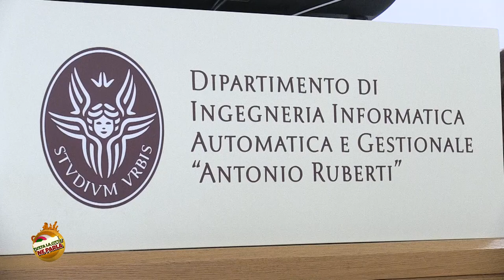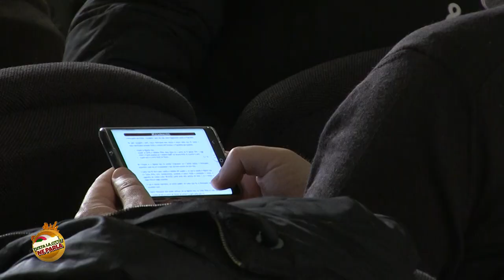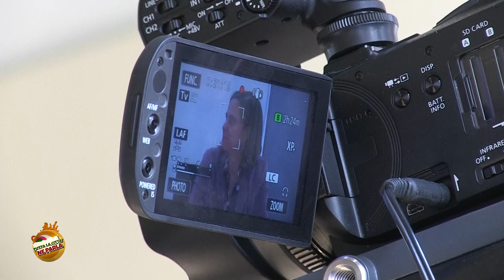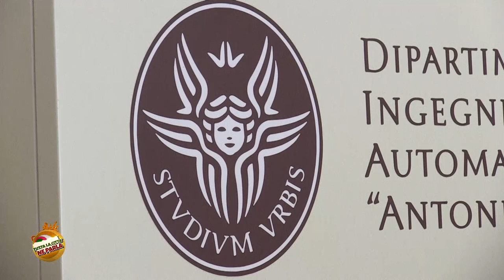Tutta la città ne parla: "Ingegneri di altro genere"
In occasione dell'evento "Ingegneri di altro genere", svoltosi al DIAG il 21 febbraio 2020, il network di promozione del territorio "Tutta la città ne parla" ha realizzato un servizio con interviste ed approfondimenti.